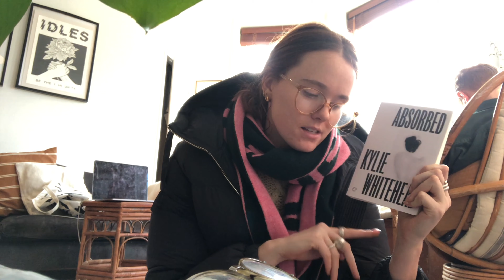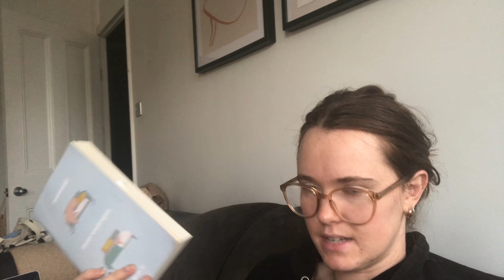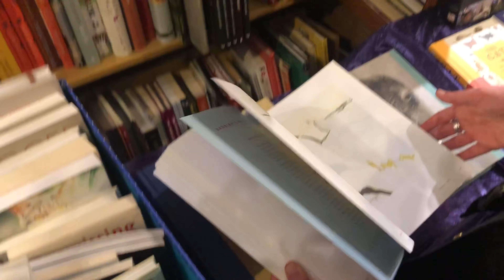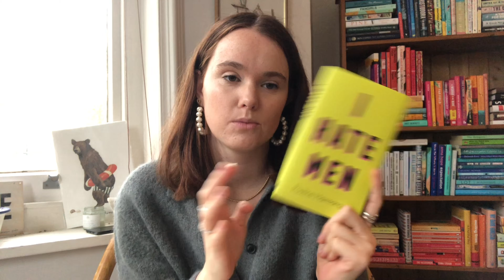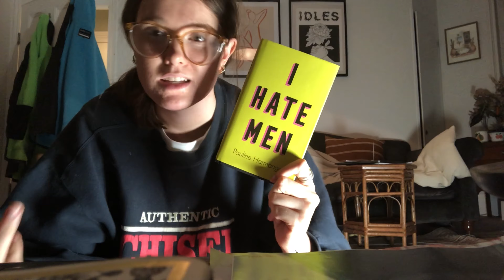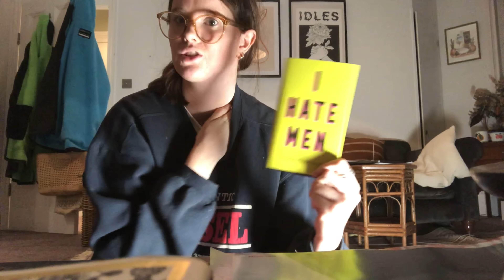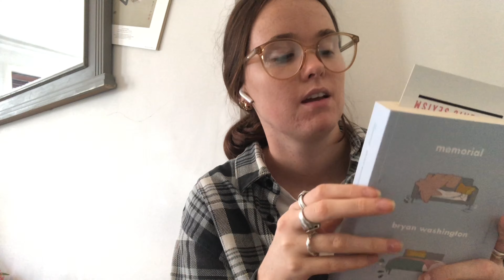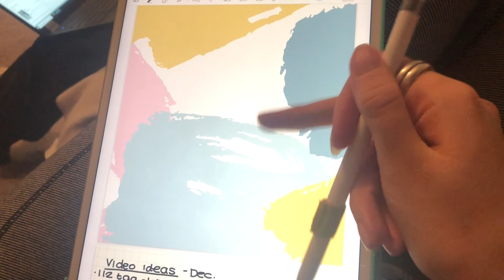Reading Vlog #7 | reading memorial, feminist festivities & a sea swim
Books Mentioned:
I hate men / Pauline Harmange*

Memorial / Bryan Washington *

Wizards of once / Cressida Cowell

Going dark: Secret social lives of extremists / Julia Ebner

Books marked with * were sent to my publishers for free, in exchange for honest review.